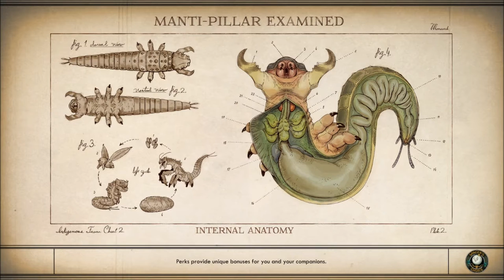Let's Play The Outer Worlds (Blind), Part 83: Devil's Peak Caverns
(Part 1 of 4) We sneak through a very large cavern, to get to the top of Devil's Peak... which is supposedly the easier way.